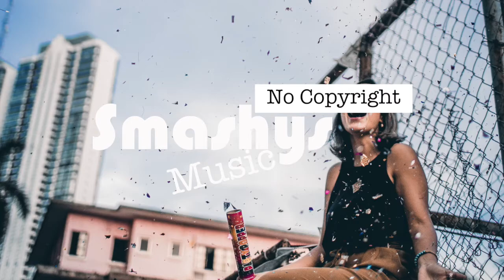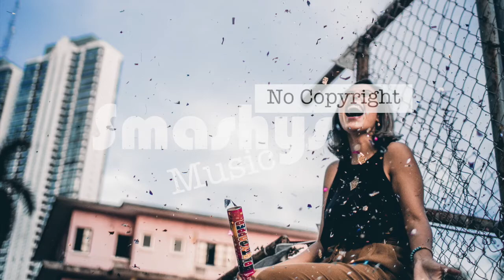On The Cuff - Jorm (Smashy's No Copyright Music)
Smashing!

Song: On The Cuff - Jorm